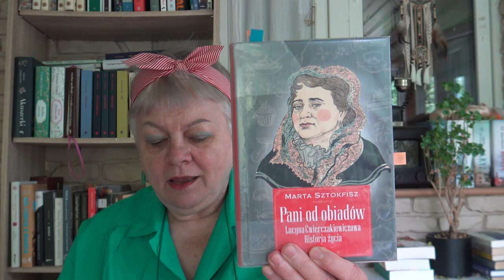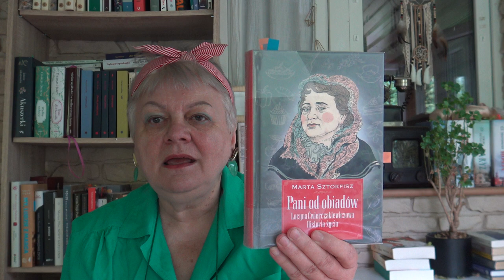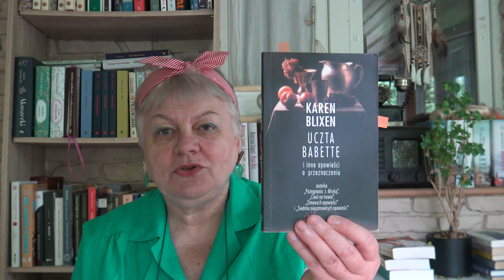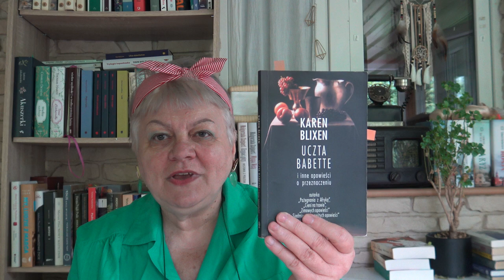Kucharka doskonała!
Mówię o:M.Sztokfisz "Pani od obiadów",K.Blixen "Uczta Babette",J.Toule "Trujący Anioł",F.Munez "Kucharka z Castamar".